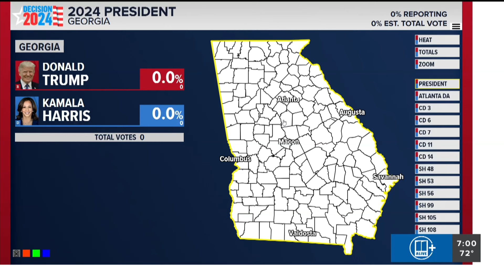Bomb threat reported at DeKalb County polling site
It's official polls have closed in Georgia. The DeKalb County polling site was the recent site to receive a bomb threat in Georgia. Others were non-credible.